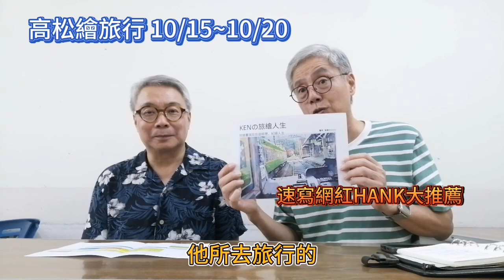【高松繪旅行】 網紅 HANK 推薦 大家一起去